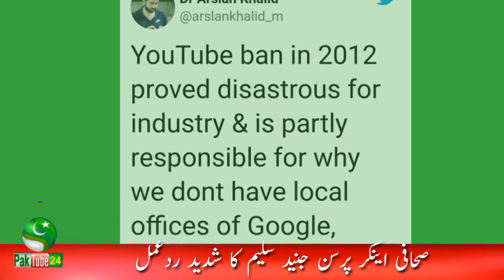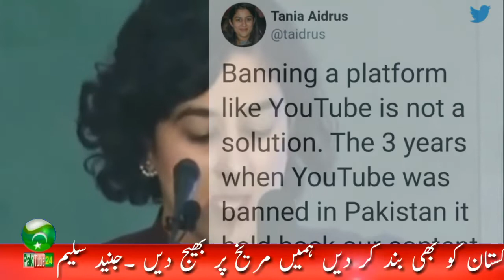Tania Aidrus digital pakistan statement about YouTube | Junaid Saleem | PTI Govt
Video Is About :
Tania Aidrus digital pakistan statement about YouTube.
Junaid Saleem PTI Govt.